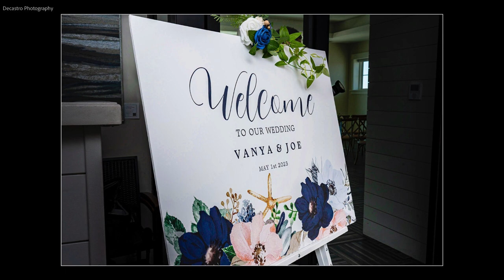Vanya & Martin Wedding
Vanya & Martin

On the picturesque shores of Dennis, MA, lovebirds Vanya and Martin embarked on their enchanting journey of marital bliss on May 1, 2023. As the trusted photographers from Decastro Photography, Ewerton and his second photographer Soraya were honored to capture the timeless moments of this breathtaking wedding celebration.

The coastal town of Dennis provided an idyllic backdrop for the couple's special day. With its sandy beaches, charming lighthouses, and serene atmosphere, it perfectly complemented Vanya and Martin's vision of a romantic seaside wedding.

As the ceremony unfolded, the gentle ocean breeze played a symphony, mingling with heartfelt vows and tearful promises. Vows were exchanged, sealing their love forever, and the newlyweds shared their first kiss as husband and wife, evoking cheers and applause from their loved ones.

Afterward, the celebration moved to a stunning waterfront reception venue, The Pelham House. Guests reveled in the afternoon's festivities, savoring delicious cuisine and raising toasts to the couple's eternal happiness.

Ewerton and Soraya from Decastro Photography artfully captured every precious moment, from the intimate glances shared between the couple to the joyful laughter of friends and family. With their keen eye for detail and creative expertise, they immortalized Vanya and Martin's love story in a collection of captivating photographs that will be cherished for generations to come.

Vanya and Martin's wedding in Dennis, MA, was a testament to the power of love and the beauty of coastal romance. With the expertise of Decastro Photography, their dreamy celebration was perfectly preserved in a visual narrative that will forever hold a special place in their hearts.

If you're planning your own wedding in Dennis or anywhere on Cape Cod, trust Decastro Photography to capture your unique love story with unparalleled artistry and professionalism.

Ewerton @decastrophoto
DecastroPhoto.com
Instagram.com/DecastroPhoto